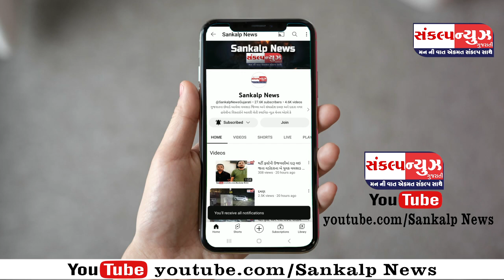મહારાષ્ટ્ર પાલઘરના દહાણુ બોટ લઇ માછીમારી કરવા ગયેલ 2 યુવાન ની હેલીકૉપટરે શોધખોળ કરી...